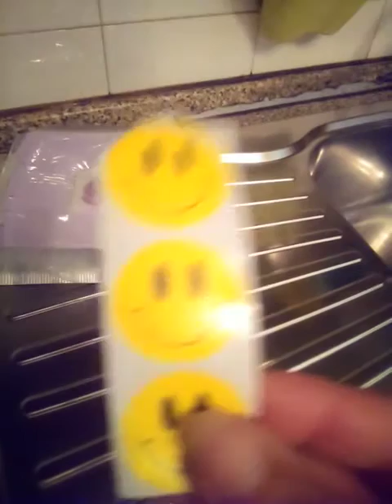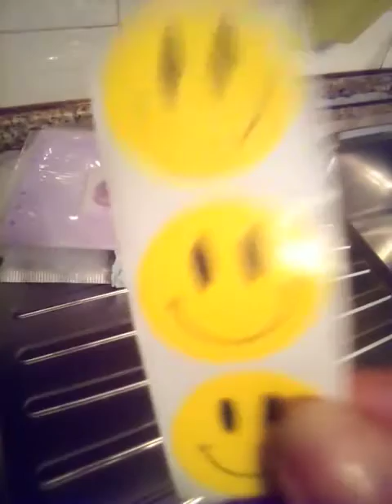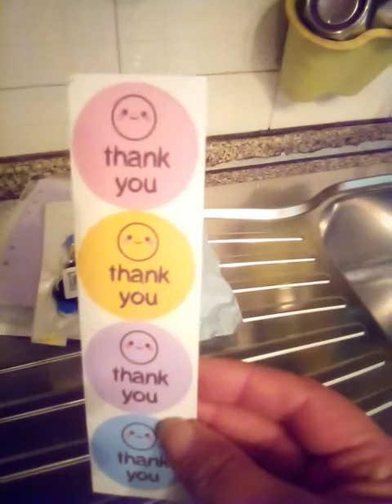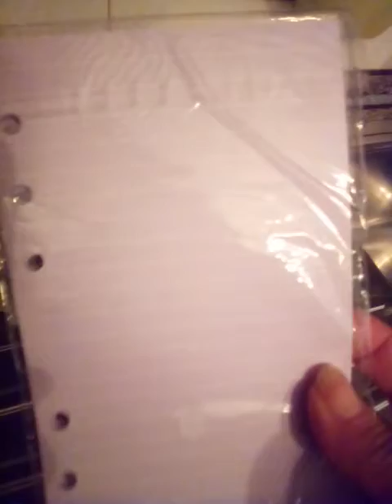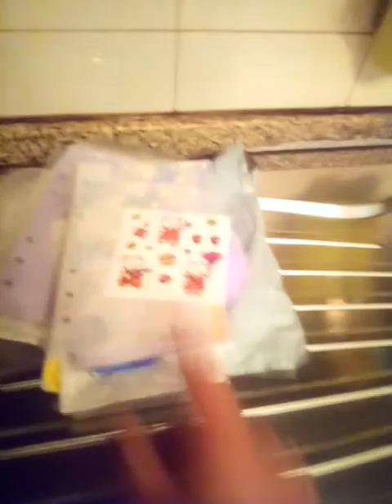Acquisti da AliExpress troppo belliiii!!!😻😍